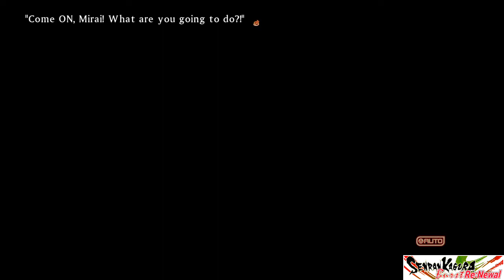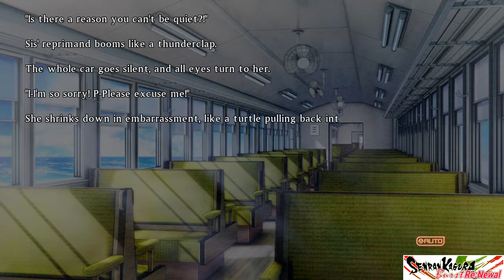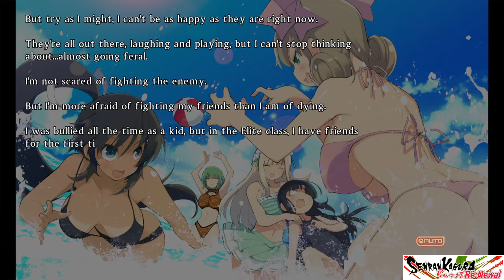SENRAN KAGURA Burst Re:Newal| Evil Shinboi Story (Part #9)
If you want to help a brother out and please donate, I would really appreciate it